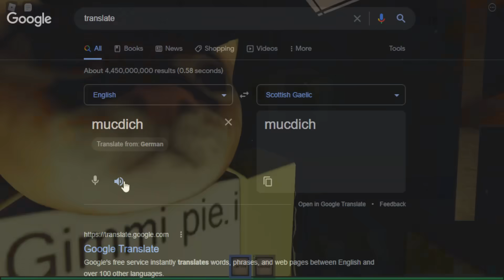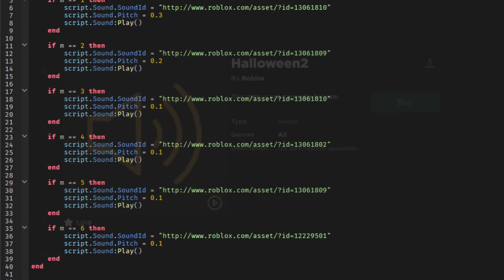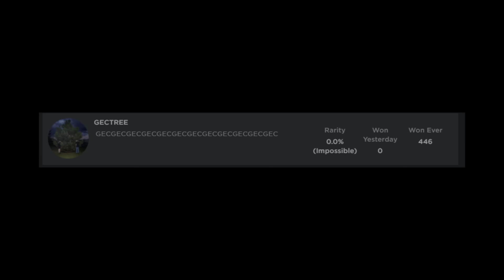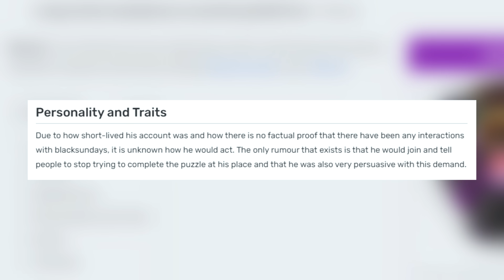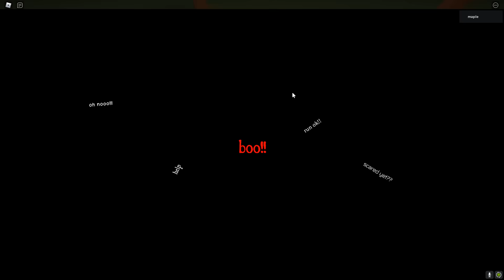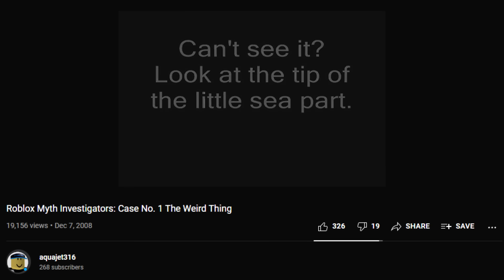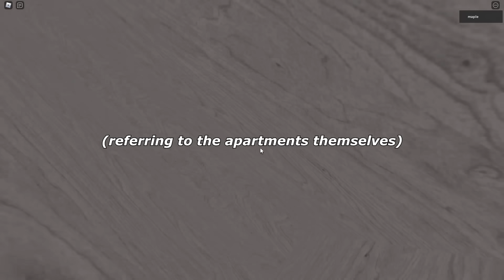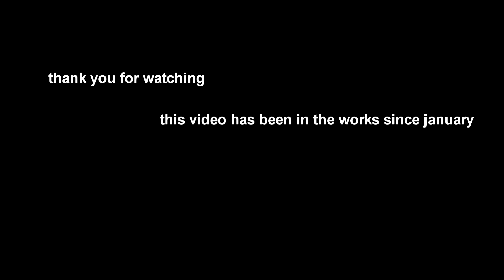the "ROBLOX Horror Games Iceberg", explained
In this video, I cover an iceberg chart about horror games on ROBLOX. This iceberg does also include a few myths and other semi-related things. I hope you enjoy, as this video was in the works on & off for almost 6 months.

Credits:
ccomrrade - helped with background footage
yletea - appears in background footage
delta - appears in background footage
- i used background footage from this person

Chapters:
0:00 intro
00:22 tier 1
05:18 tier 2
12:01 tier 3
16:35 tier 4
20:13 tier 5
28:21 tier 6
31:37 tier 7
35:10 tier 8

current sub count: 62,936 (thank u guys :D)